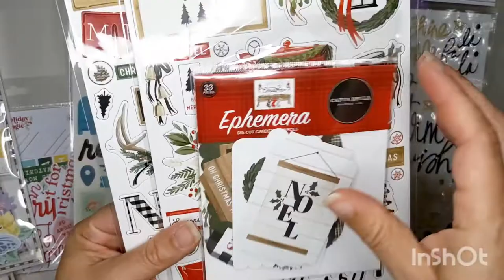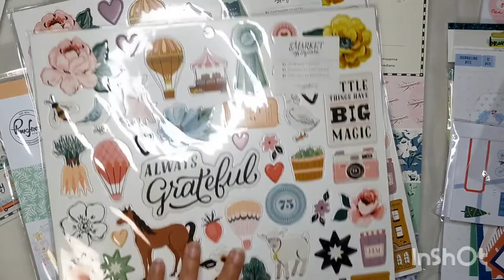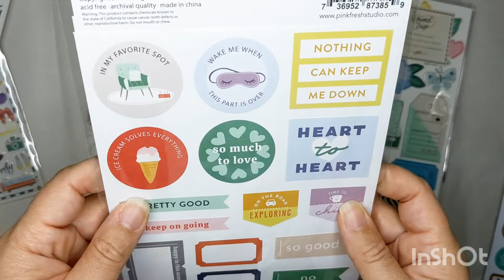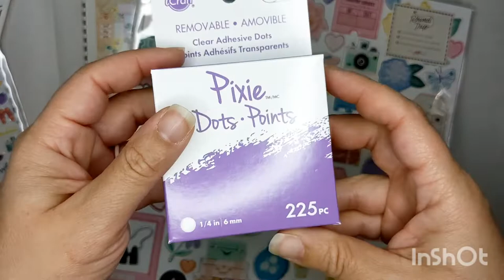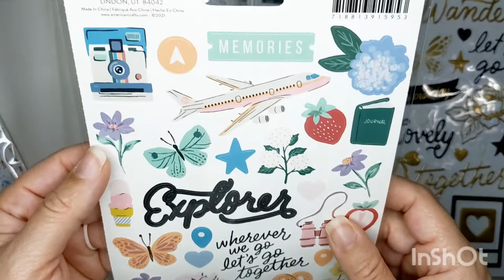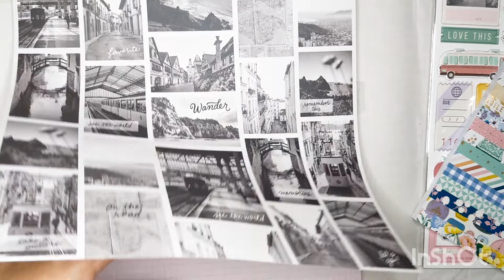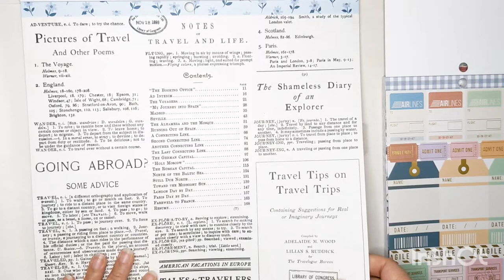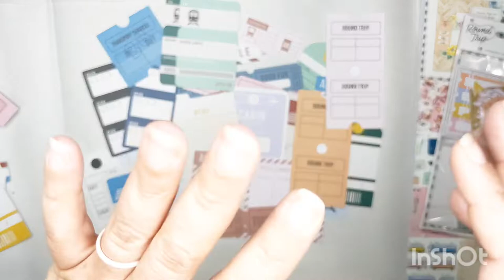Haul: Huge ScrapbookNerd Unboxing